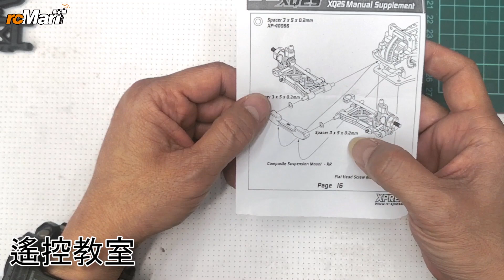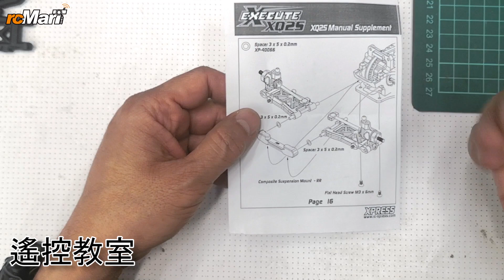遙控教室 第46集 — Xpress Execute XQ2S 簡介！